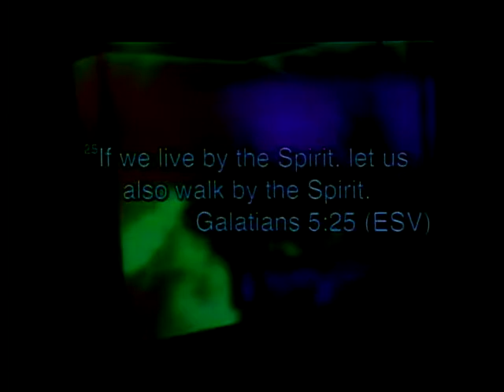Kingsland Baptist Church September 10, 2013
Revival Part 4
Scott Smith

Christopher Fens
Music & Media Director

John Wickwire
Facilities Manager

Mary Boling
Administrative Secretary